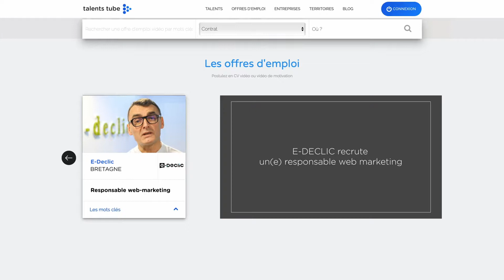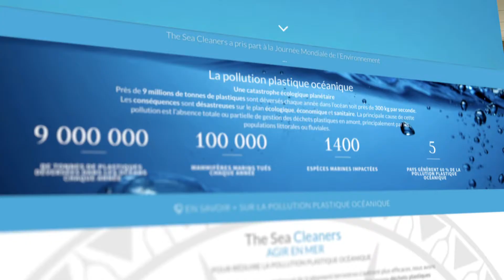Offre d’emploi Responsable webmarketing (H/F) - e-declic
Les entreprises présentent leurs offres d'emploi en vidéo pour recruter efficacement leurs nouveaux talents. Présentation de l'entreprise, du dirigeant, du cadre de travail et interviews des salariés. Les collaborateurs témoignent de la vie en entreprise, des conditions de travail, de l'ambiance dans les équipes et de la réalité terrain. Les métiers et les compétences requises sont présentées ainsi que le processus de recrutement. Vous découvrirez aussi les territoires de l'emploi et les belles régions de France qui vous accueillent pour vivre et travailler.
Que vous ayez un profil de demandeur d'emploi technique, cadre, étudiant, que vous cherchiez un poste en CDD, CDI, un contrat d'alternance ou un stage, il y a une offre pour vous sur Talents Tube.